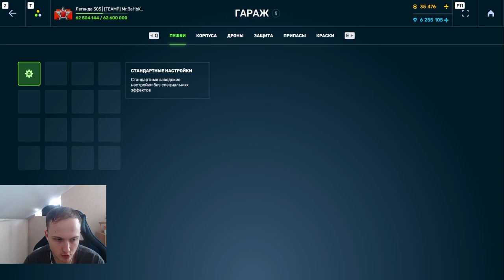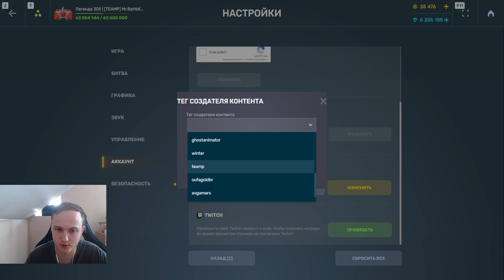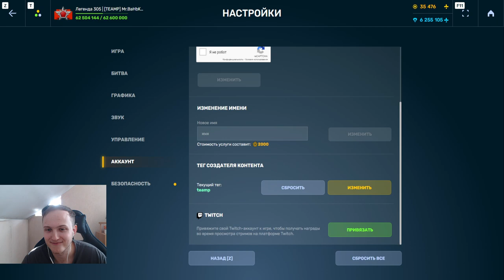ЧТО ЛУЧШЕ СКОРПИОН ИЛИ ГРОМ?!САМАЯ ГРЯЗНАЯ ГОНКА НАГИБА Mr.BaHbKa123 vs Billi-Milligannn ТАНКИОНЛАЙН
Условия розыгрыша:
1. В настройках игры устанавливаете тег создателя контента "teamp"
2.Оформляете покупку в магазине игры с 4 сентября.
3.Заполняете форму регистрации в розыгрыше ( чеки принимаются исключительно с 4 сентября )